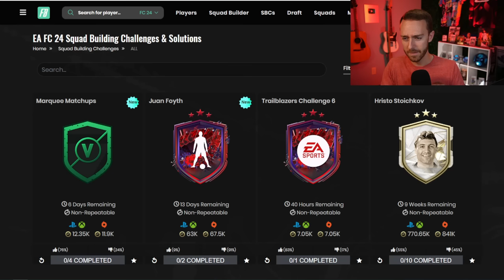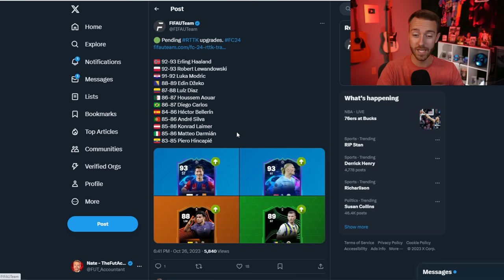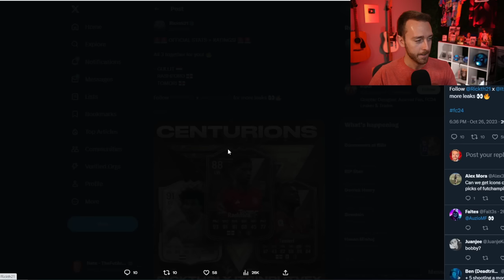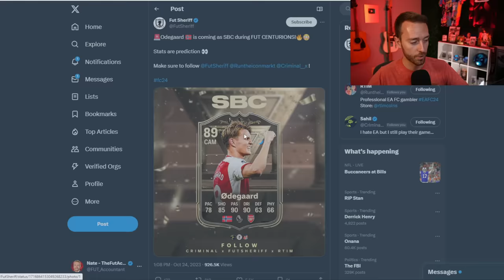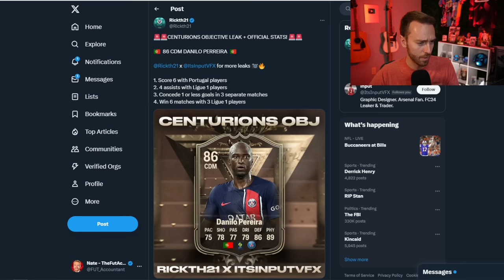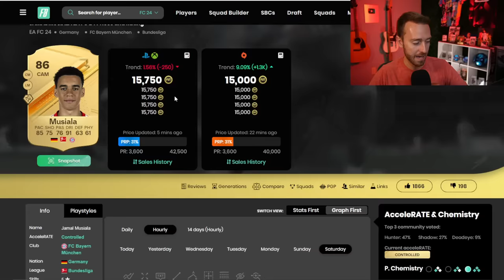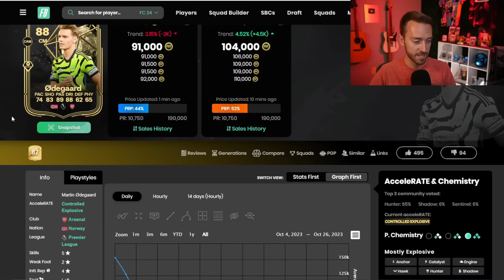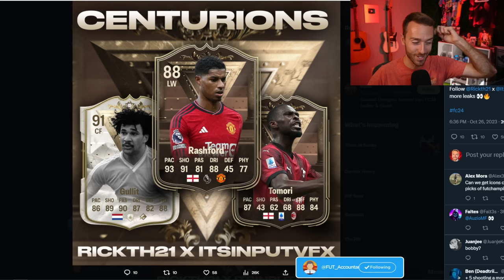Centurions is HERE!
It's been leaked all week, and it's finally here. Lets see what EA does for Centurions in EA FC 24 Ultimate Team today. Will they be cheap?